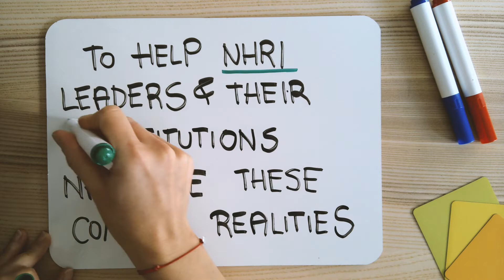Introducing ENNHRI's 2021 NHRI Leadership Forum